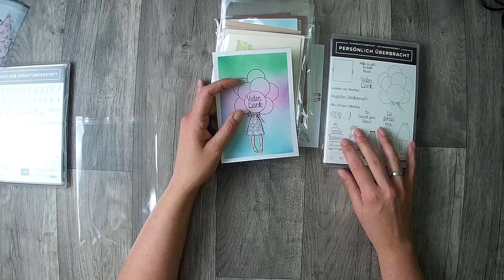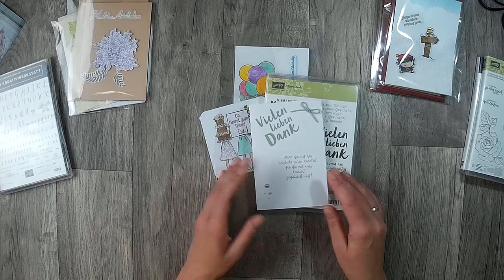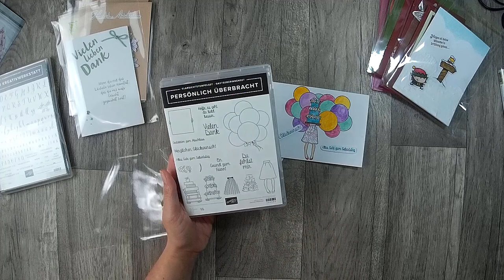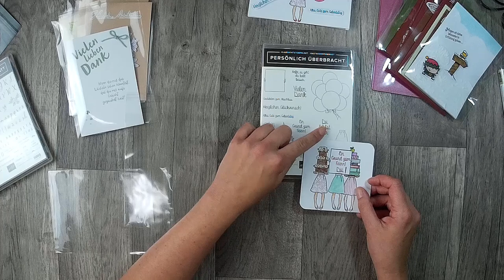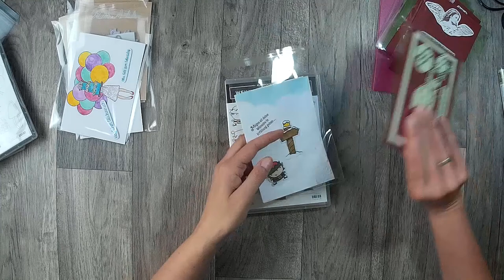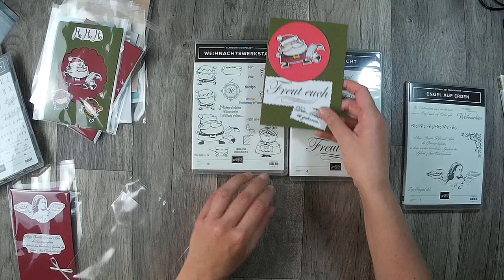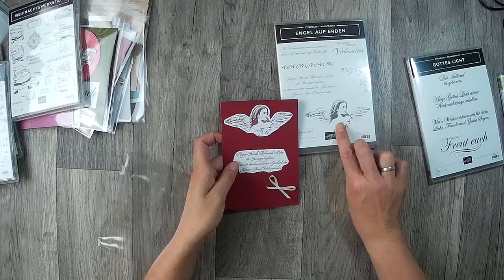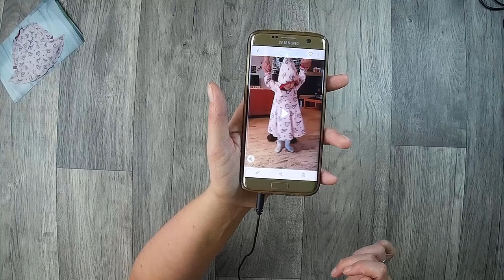Craft Update & Info´s zum Wanderpaket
ich war ein wenig fleißig und möchte euch mal zeigen was ich so gemacht habe. Außerdem fragt ihr euch vielleicht wie es mit dem Wander Paket aus sieht?! Die Infos dazu seht ihr zum Ende.
Und jetzt viel Spaß am Video...

oder

z. B. Von Stampin Up:
Papierschneider - 36€
Papierfalter - 8,50€